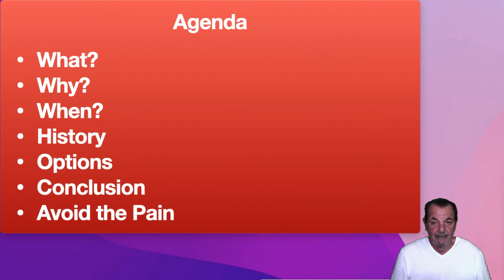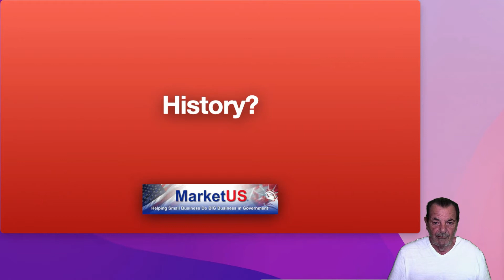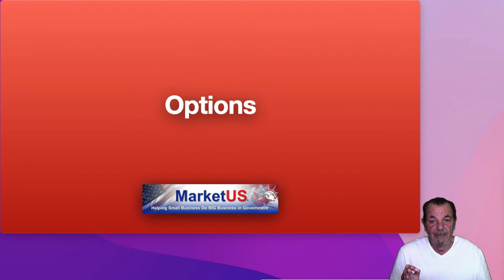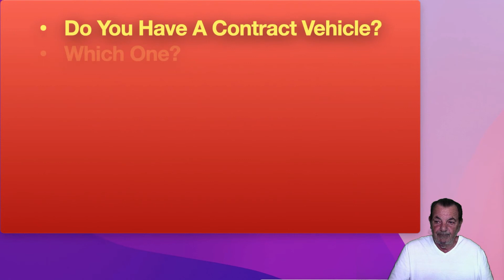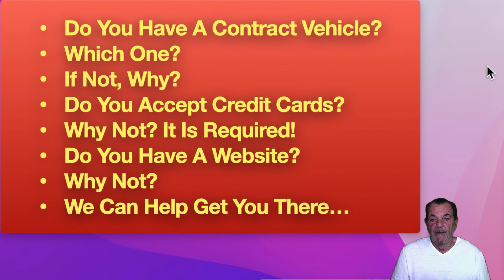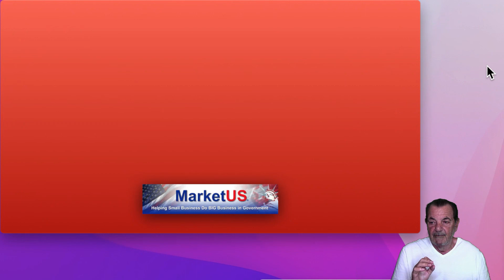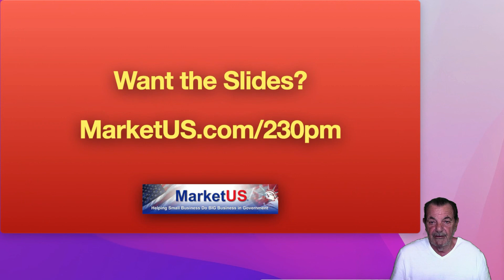How to Understand Why August 2, 2022, is the day your phone stops working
The good news is we still have a few months to be able to make the switch.
Remember when you had a rotary dial phone? No, the ones that didn't have the buttons inside the little circles.
Is anybody old enough to remember party lines back in the 60s?

MarketUS has been helping companies like yours since 1986. We are an SDVOSB and proud to serve our country.

Chapters:
00:00 Preshow
10:03 Intro
12:08 Still using old phone service
12:44 Join those who have converted
14:16 Agenda
14:49 What
14:55 100 year end of life
15:21 Why
15:28 Infrastructure failed during New York hurricane
16:20 When
16:27 Switch by August 2
17:18 History
17:29 POTS lines are direct connect
18:59 Disruption can be fatal
19:17 Options
19:25 Cable provider
20:21 Analog terminal adapter
20:37 Hosted
22:18 Hybrid
22:44 On premise
25:16 Our $30 a month phone bill
25:52 Trunk line
27:23 Conclusion
27:29 Avoid the pain
27:38 Do you have a government contract
28:12 Do you accept credit cards
29:04 Do you have a website
29:22 Relationship secrets
30:33 70% of Internet websites are run on WordPress
31:16 Book a 15-minute consultation
32:03 What does slides
32:51 Closing
33:23 Outro